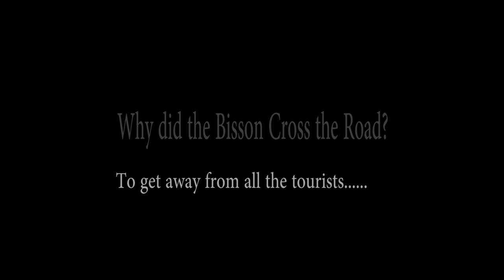Buffalo Advances on me & Sniffs my Tall Bike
I want you to question reality so I'll let you figure out for yourself how this is done. Weather you boast conclusion is a test of humility. I'm struggling with tendonitis.

 Special Head Levitation
He is  best known for his appearances on America’s Got Talent in 2013 /2014 and subsequent viral videos of his Levitation acts. His America's Got talent performances were viewed by more than 40 million people on YouTube alone!

"The popularity amongst Children across America following my viral appearances really inspired me, That I've been given an opportunity to be a good roll model for kids. Thats a great reason to wake up in morning" -Wolverton
"My artistic Vision is greatly influenced by my upbringing in the Native American Peyote Way Church and the Baha'i Faith. I realized that  1,000 years ago all art, performance, music, and dance was done through spiritual inspiration. The original performances were ritual and Ceremony. It wasn't until the Renaissance  that making a living through art became more widespread. Through my performances I intend to bring us back to an age of mysticism. Reminding people that performance is a ritual and that magic can be spiritual.

The Special Head show goes beyond a traditional magic show. Not only does Wolverton perform Music while simultaneously performing magic illusions, Wolverton also incorporates thought provoking theatrics into his many acts. Danny uses illusions to cause the viewer to question "what it means to be human." His show is flexible and can be adapted to entertain many different age groups.

Wolverton first began his entertainment career street performing as a human statue. And Danny continues to use the chaotic stage that is the street in his internet TV series. In the "Special Head Show " Wolverton acts as a host to a travel show adventures, and hidden camera practical Jokes on the street in different places around America.
Wolverton's performances have been featured in many well known shows including America's Got Talent, Beacher's Mad House MGM Las Vegas, The CD release parties's of Miley Cyrus, and Paris Hilton, Good Day New York, The documentary “Spark: A Burning Man Story" Tengo Talento Mucho Talento, Das Super Talent, and The Matthew Silver Show.
Press:
“I can’t say enough about Special Head and his levitation act. Not only was his illusion incredible, but it was like looking in the mirror. And I realized walking away from last night’s show that I, too, have a special head!” — Howie Mandel, Parade

Special Head Has a Surprising Talent. What I love about the show it's fun for the whole family. for the first time in the show's history last night Howard put the x up as in go home, and then took it down. I though that was fantastic, the Floating Man!"
- Wendy Williams, "The Wendy Williams Show" 6/5/13